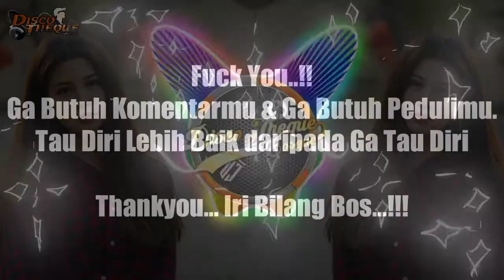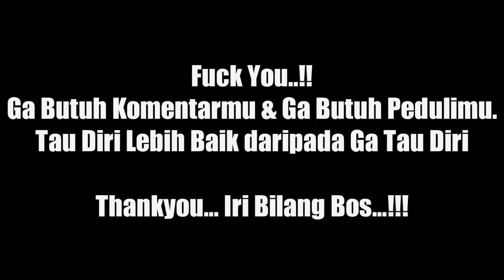DJ BINTANG KEHIDUPAN BREAKBEAT TERBARU FULL BASSS MIXTAPE 2021